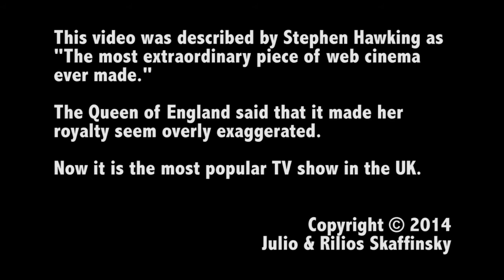HARDCORE MARMOT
This video was described by Stephen Hawking as "the most extraordinary piece of web cinema ever made."

The Queen of England said that it made her royalty seem overly exaggerated.

Now it is the most popular TV show in the UK.